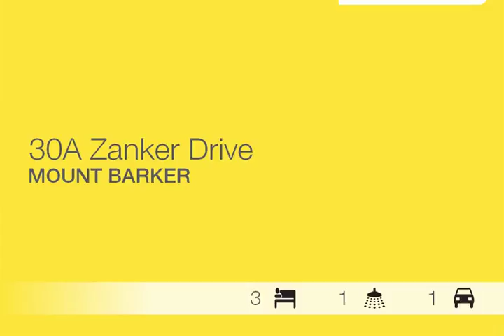Mount Barker - Investors Take Note! Tenanted Until ...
30A Zanker Drive, Mount Barker
Ryan Keatley

Fantastic opportunity with this 3 bedroom, 1 bathroom (2 toilets) courtyard home with 2 living areas sitting on a manageable 399m2 allotment.

The floor plan offers a spacious open plan kitchen/family/ meals area, 3 good size bedrooms, and a large separate living area complete with R/C air conditioning and gas heating option.

The kitchen is a great social space with breakfast bar includes WIP and electric stove top and oven.

Other features of the home include a single carport with roller door, large undercover entertaining area, feature stone facade, garden shed and lovely rear views of the neighbouring paddocks.

The home is located in a convenient spot close to all the services Mt Barker has to offer with walking distance to the local High School, parks, playgrounds and public transport.

A must to inspect for the studious buyer as a new home or investment.

INTERNAL FEATURES
* 3 bedrooms
* Walk through  ...

BKR11109187
Ray White Mount Barker